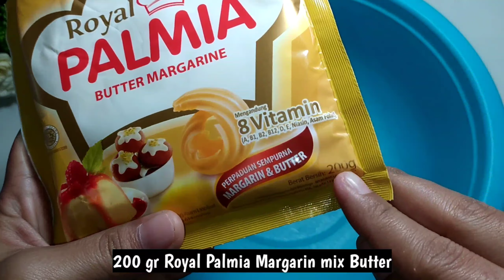Spesial.Anti Seret.Tidak Ngendal.RESEP NASTAR Terenak Andalan Keluarga! [100% Sukses]Lumerr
Assalamualaikum selamat malam semuanya...
dividio kali ini saya mau berbagi resep nastar andalan keluarga saya dirumah nih teman2...dijamin rasa bikin nagih,anti seret,ngepyur,lembut,lumer dan glowing...
yg penasaran simak ya vidionya sampai selesai...

RESEP NASTAR ANDALAN KELUARGA

Bahan
-200 gr Royal palmia butter mix margarin
-150 gr gula halus
-2 butir kuning telur
-2 sdm susu bubuk
-300 gr tepung terigu pro rendah kunci biru
-secukupnya selai nanas

Olesan
-2 butir kuning telur
-2 sdm minyak sayur
-2 tetes pewarna makanan kuning tua

jangan lupa untuk selalu dukung channel ini ya...